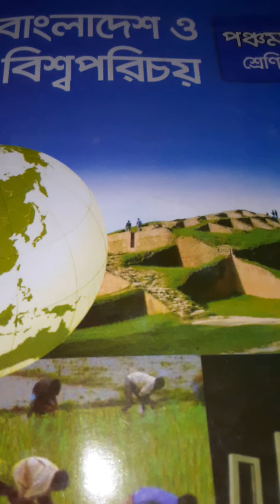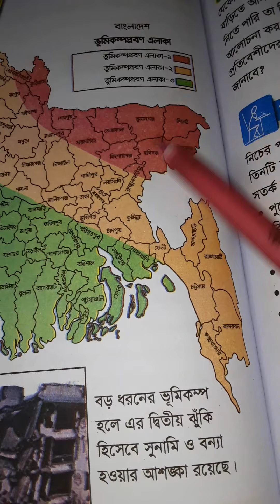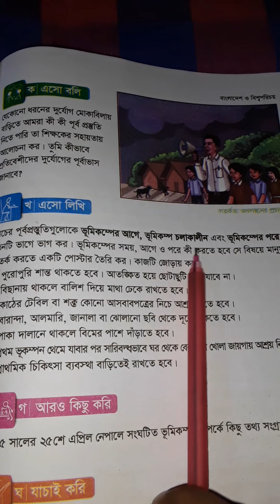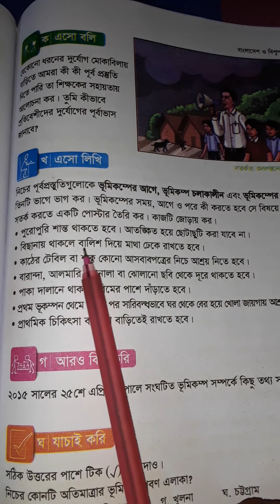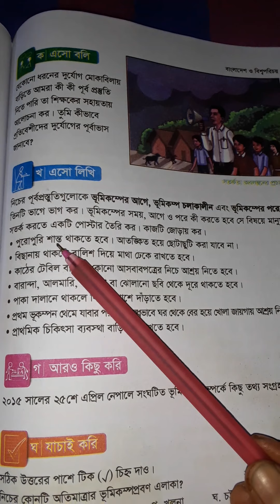Class :Five Subject :Bangladesh and Global Identity by Nusrat Jahan